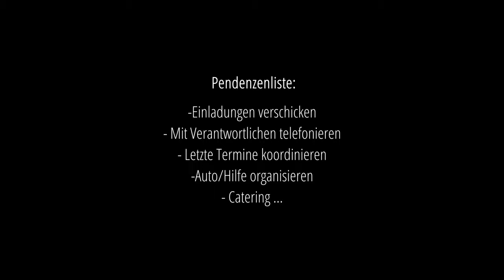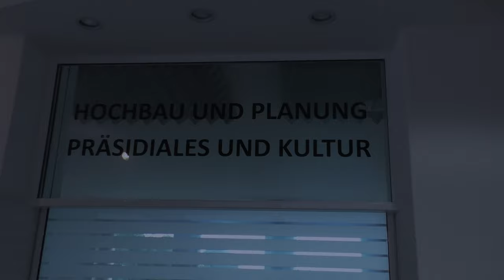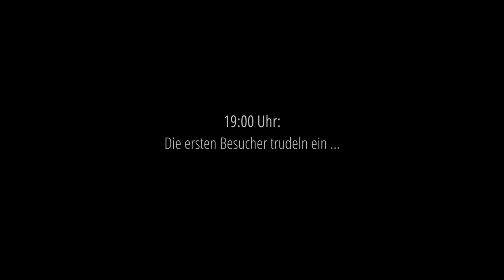AUSSTELLUNG | 3D- & Bi-Bilder in Acryl | ART TO GO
Ein paar Impressionen rund um die Vernissage und Ausstellung im Gemeindehaus Bubikon 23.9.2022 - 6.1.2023 |

Camcorder: PANASONIC HC-V777
Video Editor: DAVINCI RESOLVE 17
Audio: ZOOM H6

0:00 Intro
0:08 Bilder(vor)auswahl
0:16 Zeitungsbericht
0:28 Transport/Aufhängen
1:19 Tag der Vernissage
2:07 Letzte Vorbereitungen Catering
2:30 3D- und Bi-Bilder
3:41 ART TO GO
4:21 Best of the rest ...
5:44 Die ersten Gäste
6:21 Infos/Danksagungen
6:30 Videovorschläge